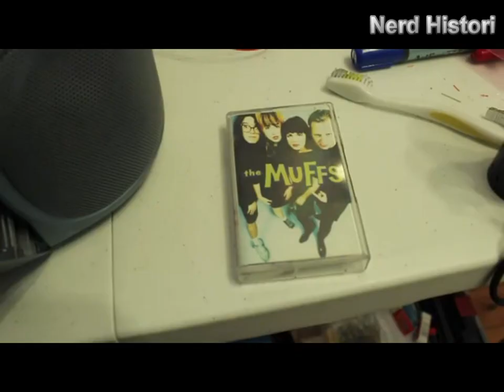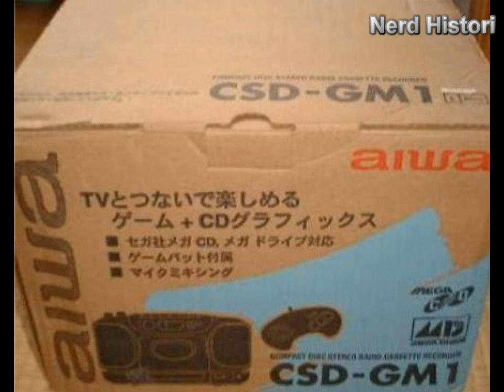Аудио СД игровая приставка Mega Drive \ Mega CD магнитофон Mega CD Aiwa \ Aiwa CSD-G1M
Год выпуска не известен но предполагаю что выпуск был налажен где то 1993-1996